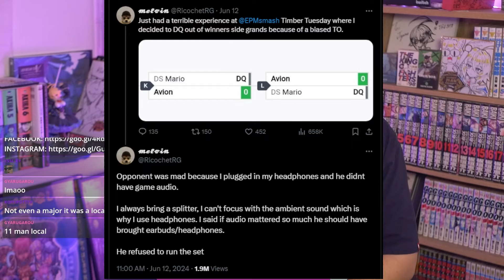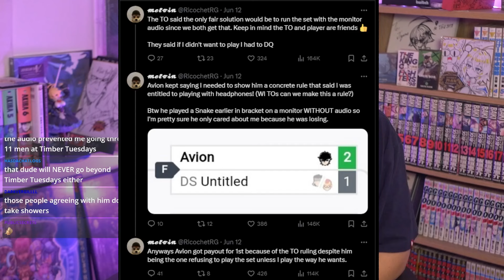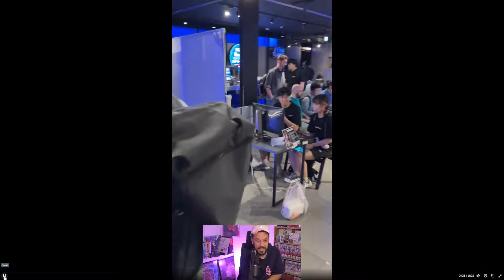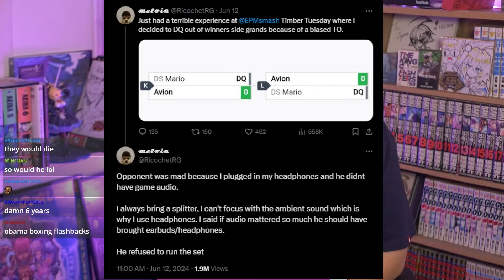Your Locals Are NOT That Serious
A reminder that if you are lucky enough to have locals, they are not some major tournament that you should take seriously.